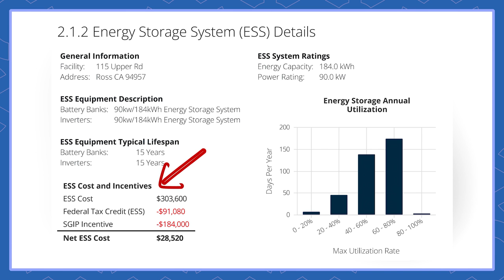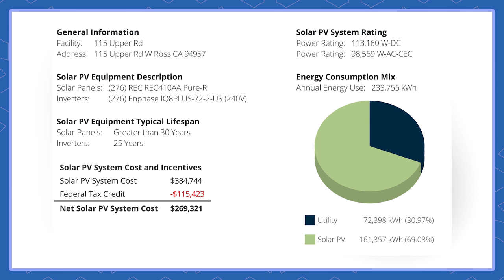Nonprofits Switching to Solar Power | Nonprofit Report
What are the benefits for nonprofits to switch to solar power? We spoke to leaders from Cedar and Vital Energy Solutions about making the switch.

Our Guests:
Chuck Greene, Executive Director of Cedars of Marin;
Jason (Jay) Jackson, Chief Executive Officer of Vital Energy Solutions;
Donato Rojas, Project Developer & Essential Solar Services Managing Director of Vital Energy Solutions.